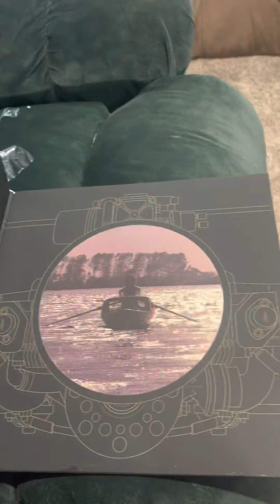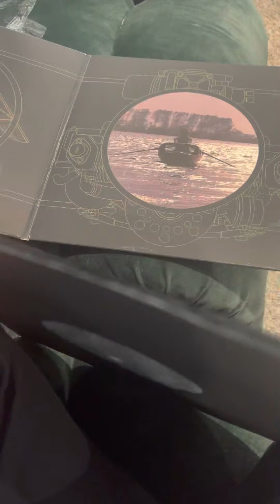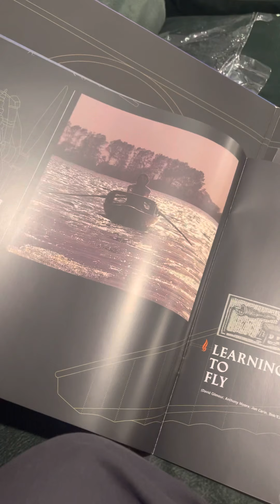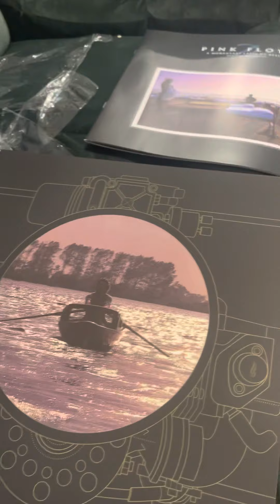New Pink Floyd Momentary lapse of reason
Vinyl review